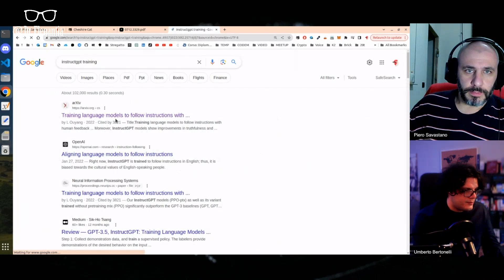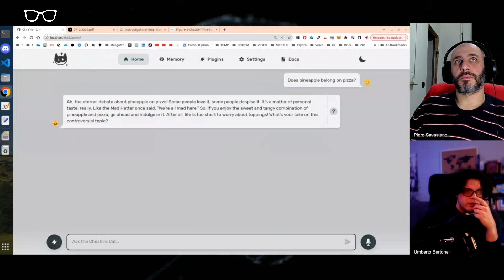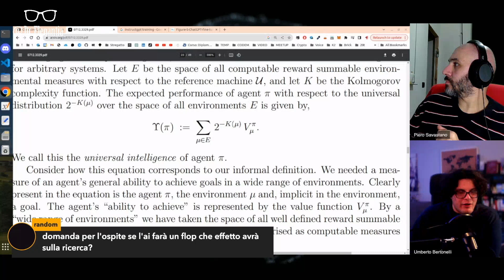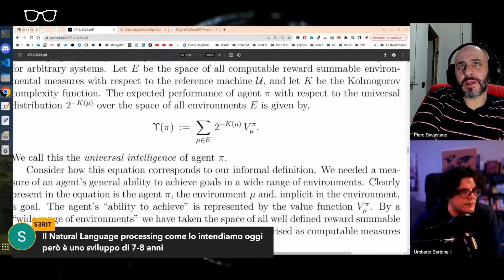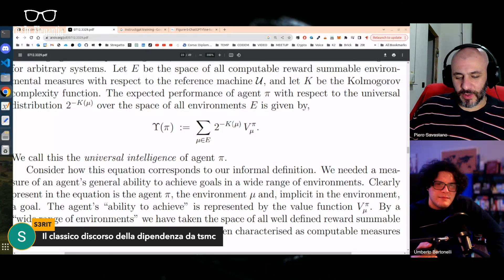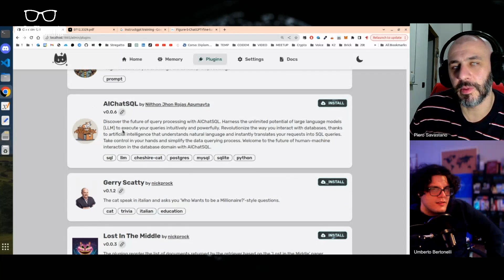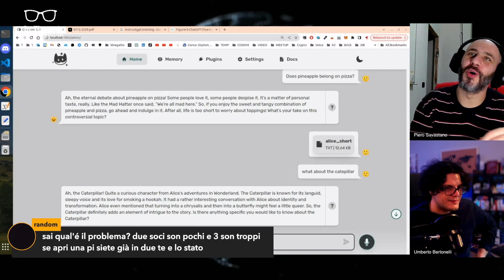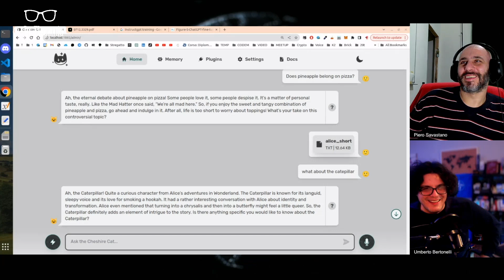Chi vincerà lo scontro fra Intelligenza Artificiale e Politica? Ne parliamo con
La mia postazione:
Shure MV7